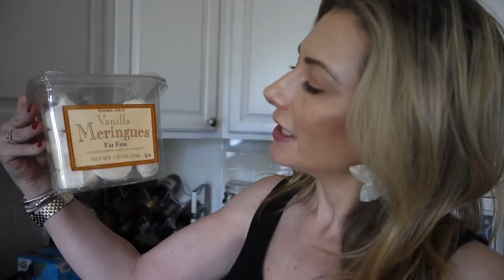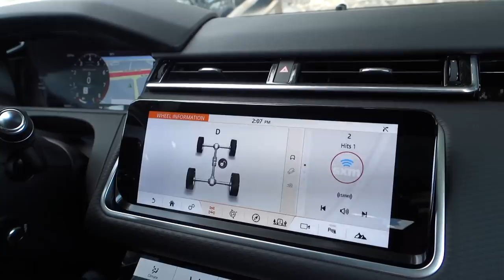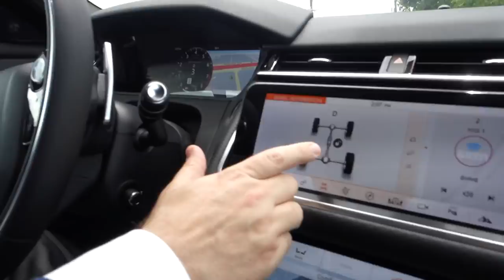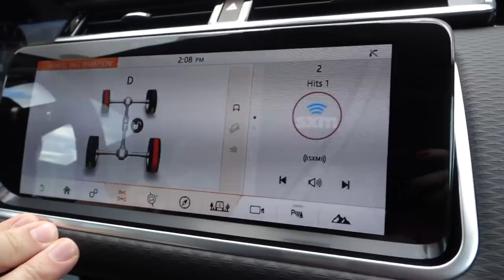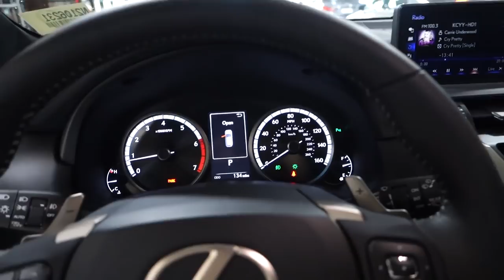2018 Weekly Vlog #27 | Sunday or Monday? | MsGoldgirl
TODAY IS MY 8TH ANNIVERSARY ON YT! AND IT'S THE NORDSTROM ANNIVERSARY SALE! WE ARE ANNIVERSARY TWINS! 😆
Nordstrom Early Access is still going strong!

🔹MONDAY🔹
●CLOTHING/ACCESSORIES●
Dress-Ann Taylor (really old)
●MAKEUP●

🔹TUESDAY🔹
●CLOTHING/ACCESSORIES●

🔹WEDNESDAY🔹
●CLOTHING/ACCESSORIES●

🔹THURSDAY🔹
●CLOTHING/ACCESSORIES●
Pleione V-Neck Blouse (similar)
●STUFF MENTIONED●
Best GI in San Antonio-Dr. Paresh Mehta

🔹FRIDAY🔹
●CLOTHING/ACCESSORIES●

🔹SATURDAY🔹
●CLOTHING/ACCESSORIES●

🔹SUNDAY🔹
I woke up like this! 😆